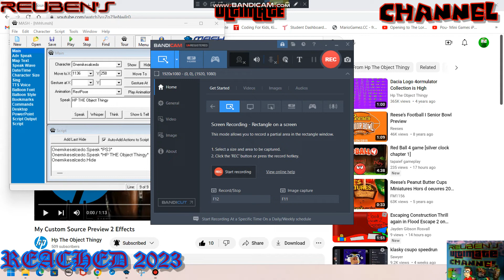One Is MSAgent Character Is Here